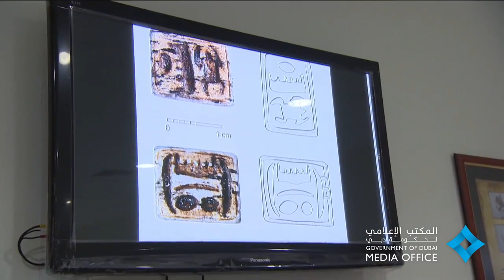محمد بن راشد يكشف النقاب عن الشعار الرسمي لـ 'إكسبو 2020' 2016/03/27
27 مارس, 2016 - كشف صاحب السمو الشيخ محمد بن راشد آل مكتوم، نائب رئيس الدولة رئيس مجلس الوزراء حاكم دبي، "رعاه الله"، عن الشعار الرسمي لـ "إكسبو 2020"، بحضور سمو الشيخ حمدان بن محمد بن راشد آل مكتوم، ولي عهد دبي وسمو الشيخ مكتوم بن محمد بن راشد آل مكتوم، نائب حاكم دبي، وذلك في احتفالية ضخمة أُقيمت اليوم (الأحد) في الساحة المقابلة لـ "برج خليفة"، أعلى بناء في العالم، شهدها الآلاف من مواطني دولة الإمارات العربية المتحدة والمقيمين فيها وزوار الدولة من مختلف أنحاء العالم.
27 March, 2016 - Vice President and Prime Minister of the United Arab Emirates and Ruler of Dubai His Highness Sheikh Mohammed bin Rashid Al Maktoum unveiled the official logo of Dubai Expo 2020 at an event held at The Dubai Fountain at the Dubai Mall. The logo launch event was attended by Dubai Crown Prince His Highness Sheikh Hamdan bin Mohammed bin Rashid Al Maktoum and Deputy Ruler of Dubai His Highness Sheikh Maktoum bin Mohammed bin Rashid Al Maktoum, apart from a large number of UAE citizens, residents and visitors.